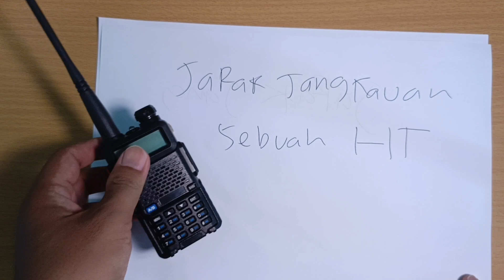Memprediksi jangkauan dari sebuah Ht